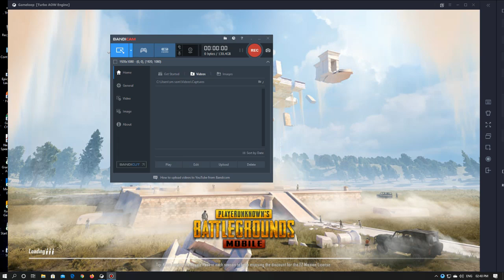pubg mobile warhouse tdm room me vs rudro